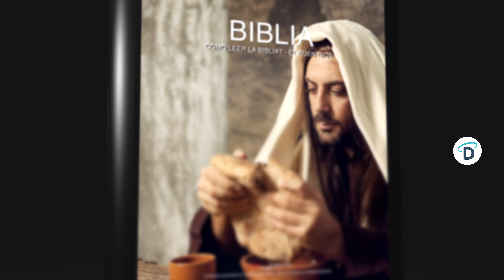Éxodo / Libro del Éxodo - El Buen Dios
El libro de Éxodo es el segundo libro del Antiguo Testamento y de la Torá judía. Relata la historia del éxodo de los israelitas desde Egipto, después de haber sido esclavizados allí durante varias generaciones. El libro se divide en dos partes principales: la primera parte narra la liberación de los israelitas y su salida de Egipto, mientras que la segunda parte describe su viaje por el desierto hacia la Tierra Prometida.

El libro de Éxodo es una obra clave en la historia y la cultura judías, ya que establece la base para la comprensión de la identidad y la relación entre Dios y su pueblo elegido. El libro describe la liberación de los israelitas de la esclavitud y la promesa divina de llevarlos a la tierra que Dios había prometido a Abraham.